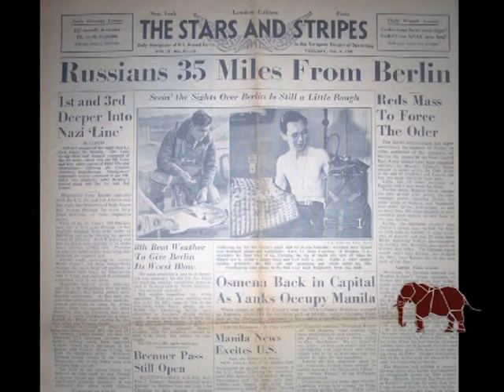CARTAGO 2010: ATILIO BORON FRACASO EL SOCIALISMO REAL ?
Tercera parte de la charla con el Dr Atilio Boron sobre el supuesto fracaso del Socialismo Real, la experiencia de la URSS, China, Cuba, Vietnam y el gobierno de los 1000 dias de la UP en Chile